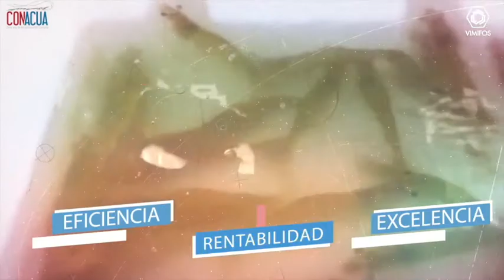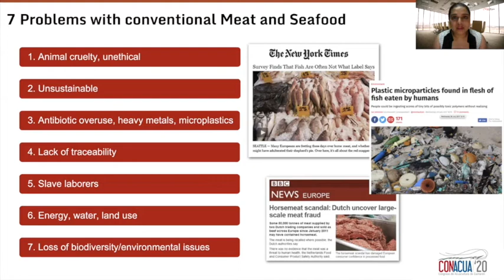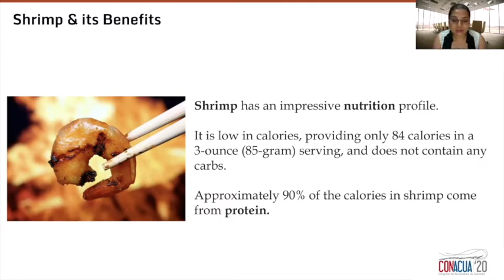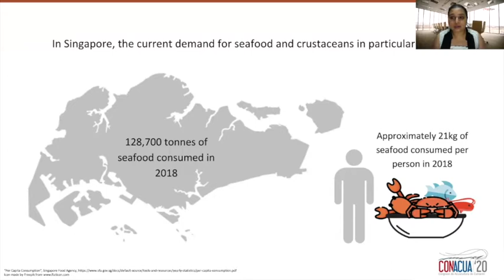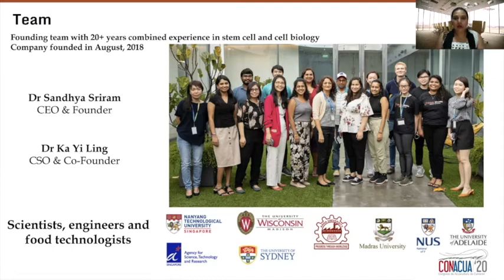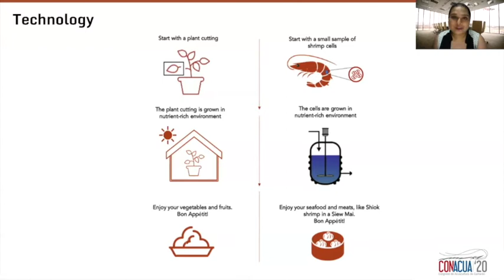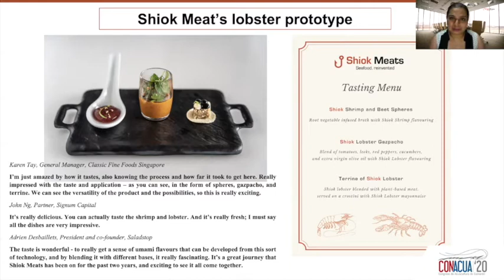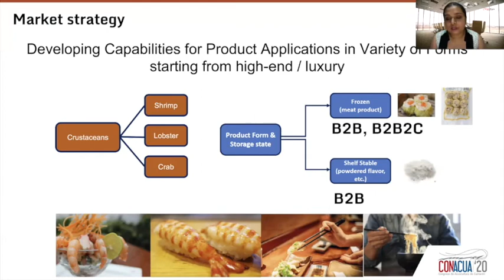Producción de camarón a partir de cultivos celulares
Dr. Sandhya Sriram, CEO de Shiok Meats.